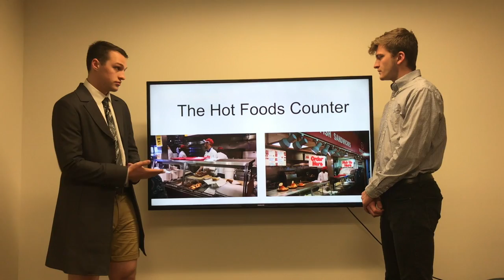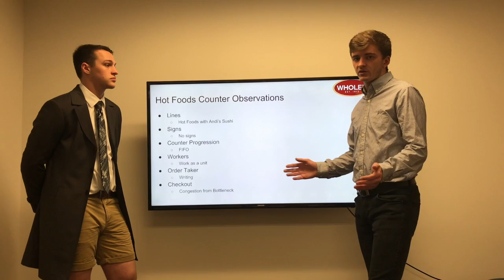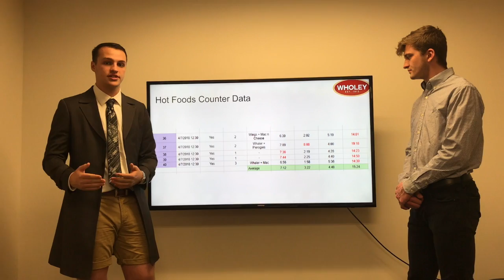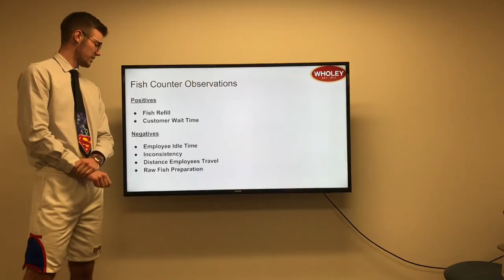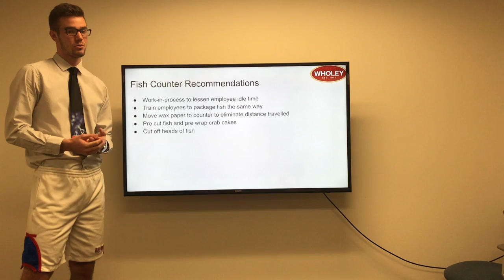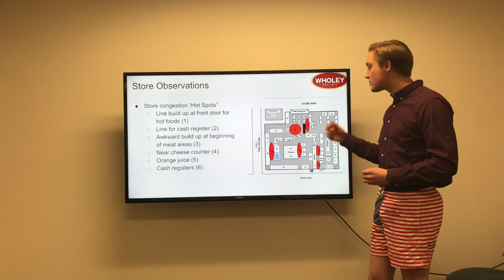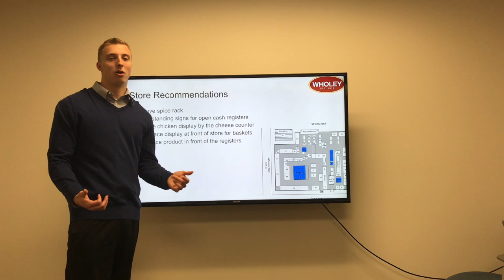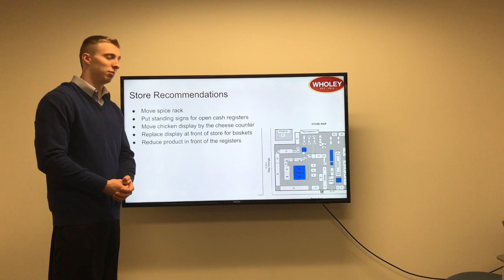group10: wholey's fish market